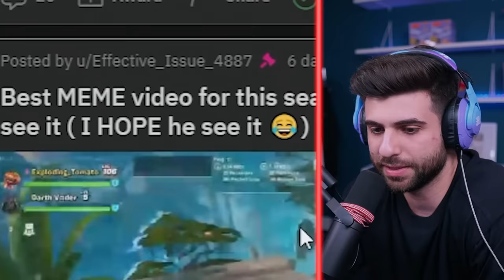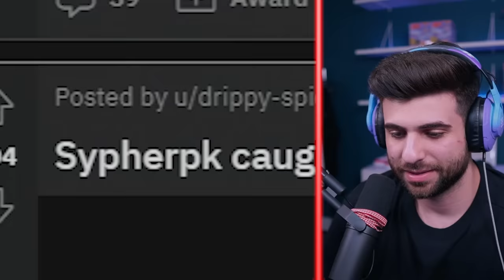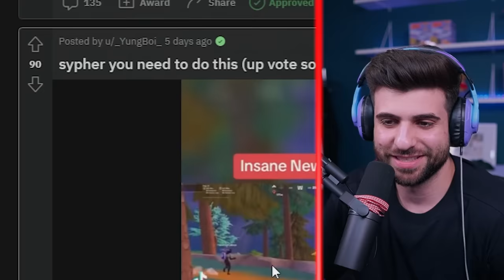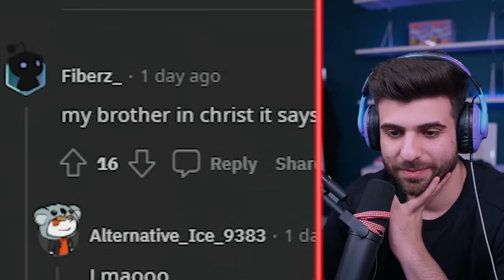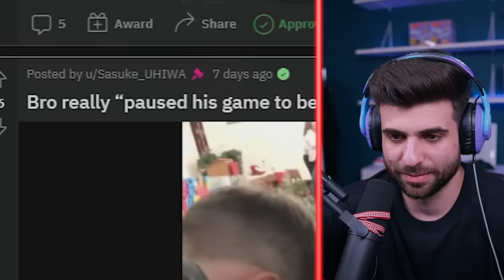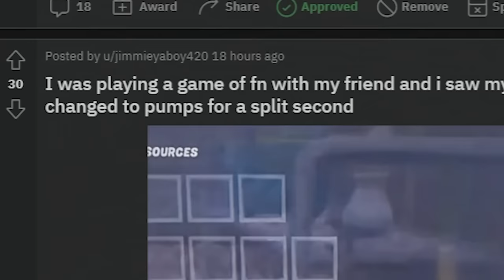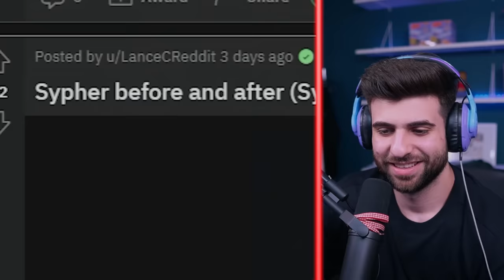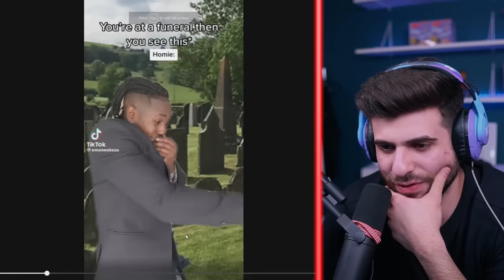My Reddit Has ZERO Rizz.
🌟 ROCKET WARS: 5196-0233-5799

Edit by: Jmac